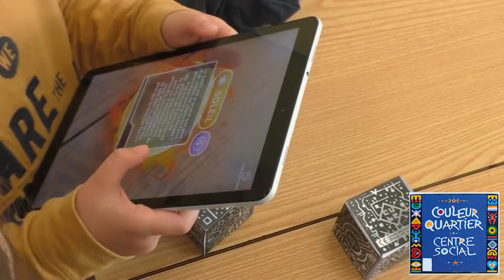La semaine du numérique : le Projet Fab @ Brest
Solène Malgorn du service Internet Expression Multimédia de la ville de Brest, détaille le "projet Fab @ Brest" qui consiste à développer la fabrication numérique à Brest.
Elle explique aussi ce qu'est un fablab, un papifab ou encore un hackathon.
Cela nous éclaire sur ces mots nouveaux !